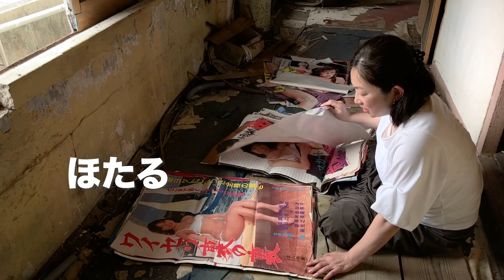『劇場が終わるとき』予告編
『劇場が終わるとき』
2025年初春より渋谷ユーロスペースほか全国順次公開